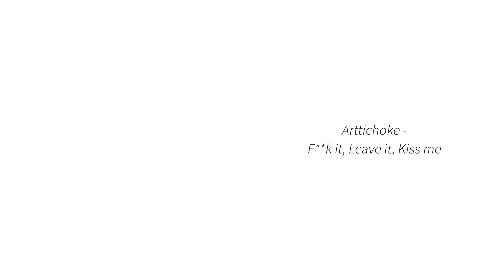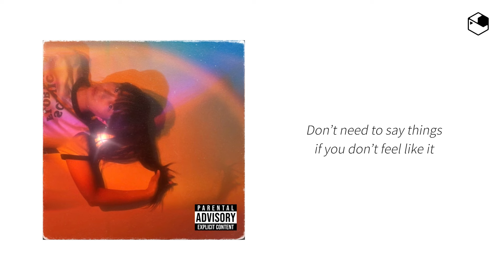[Official Audio] Arttichoke - F**k it, Leave it, Kiss me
아티초크의 새 앨범 F**k it, Leave it, Kiss me가 발매되었습니다 !

아티초크가 그려낸 뜨겁고 자유로운 순간들을 느껴보세요.

아티초크 - F**k it, Leave it, Kiss me

[앨범 소개]
즉흥적이고 자유로운 감정의 빛나는 순간 F**k it, Leave it, Kiss me

도심의 밤 속에서 사회의 통념에 얽매이지 않고 자유롭게 순간적으로 빛나는 매혹, 젊음과 사랑, 그리고 허무의 감정을 그린 작품들은 시대를 불문하고 꾸준히 인기있어왔다. 누구나 그런 시기를 겪으며 해방감을 추구하기 때문이 아닐까. 다소 직설적인 제목인  “F**k it, Leave it, Kiss me”처럼, 이 노래는 직접적으로 상대에게 바로 다가가 좋아하지만 미워할 수도 있고 빈말을 일부러 할 필요는 없다면서 청자를 이끈다. 우리가 결코 가져본 적 없는 가장 밝은 미래 속에서  F**k it, Leave it, Kiss me (신경 꺼, 내버려둬, 키스해줘)

[Tracklist]
1  F**k it, Leave it, Kiss me

[Credit]
Vocals: Arttichoke
Composed by Arttichoke
Lyrics by Arttichoke
Arranged by Arttichoke
Produced by entoy
Mixed by siyun of entoy
Mastered by Andrew Taylor
Cover design by Arttichoke
Music video by Arttichoke
Management by Chili Music Korea
Marketing & Promotion
Administrated by 손주희
Executive Producer 이준상